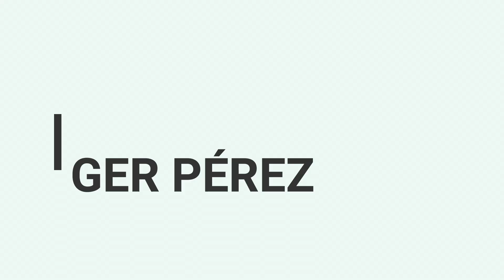16 Aniversario de Iglesia Sangre de Cristo